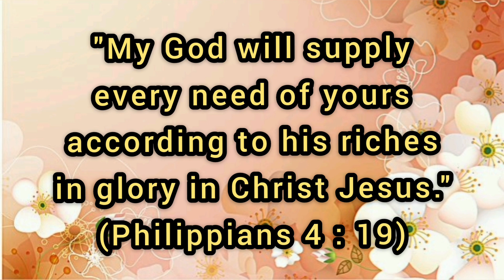God's Word - 99